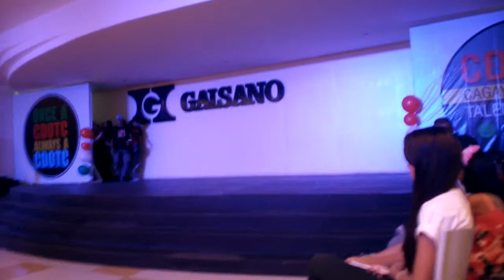GOLDEN BUCK CDO KRUMP MOVEMENT @ CDOTC "ONE UP" DANCE CONCERT 2015